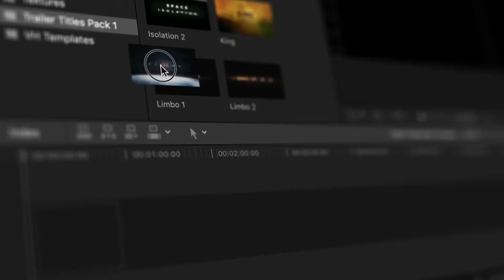Trailer Titles Pack for Apple Motion and FCPX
30 trailer titles for Apple Motion and Final Cut Pro X